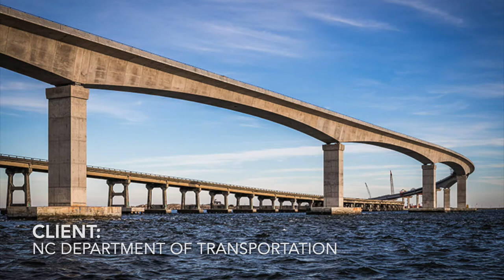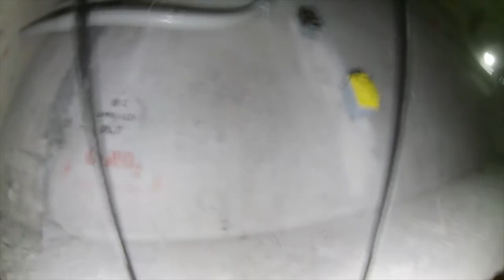Basnight Bridge Inspection for NCDOT - Confined Space Drone Inspection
CSDI Group is a confined space inspection company, leveraging drones to inspect critical infrastructure more efficiently, at lower costs, with improved safety.

Check out this video to see the proof of concept mission we conducted on the Marc Basnight Bridge for NCDOT.